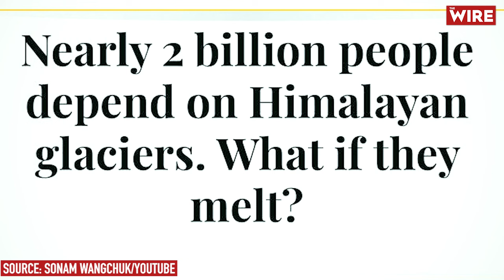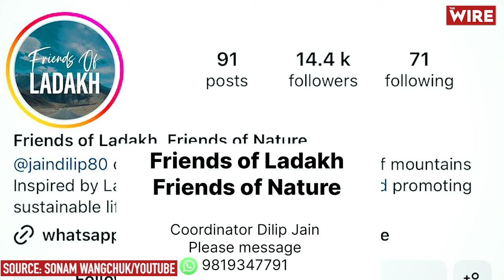Sonam Wangchuk's 17th Day of his Climate Fast on World Water Day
A visibly weak Sonam Wangchuk, who inspired Aamir Khan's character has not eaten for 17 days. He is protesting against the Modi government's inability to respond to the demand of Ladakhis to be heard. He wants their policies changed to safeguard fragile eco-systems as the Sixth Schedule of the Indian Constitution provides for. He is also appealing to those in cities to change their lifestyle. The union government is yet to respond.